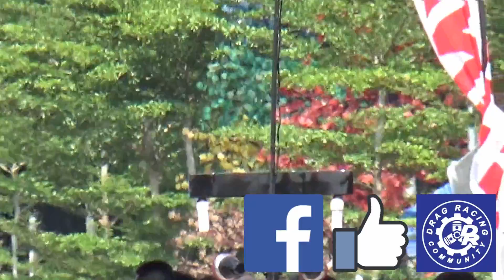PART3/4 DRAG Bike Y15ZR RS150R Std Body Drag Racing Kubang Menerong May 2018